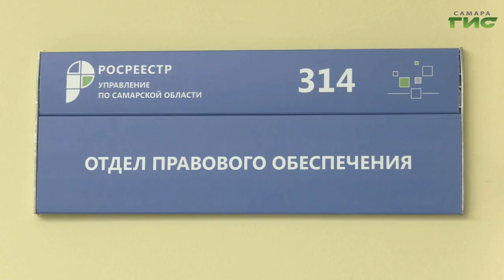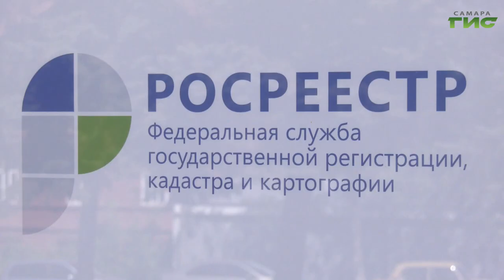Росреестр защитит персональные данные собственников недвижимости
Защитить собственников жилья или засекретить владельцев квартир? С 1 марта в выписках из ЕГРН не будут указывать персональные данные, то есть фамилию, имя, отчество и дату рождения собственника объекта недвижимости. Кто и как сможет получить доступ к этим данным, узнала у специалистов Светлана Кудрявцева.